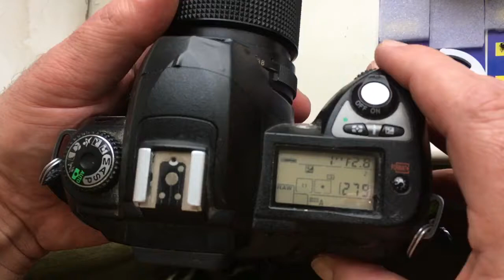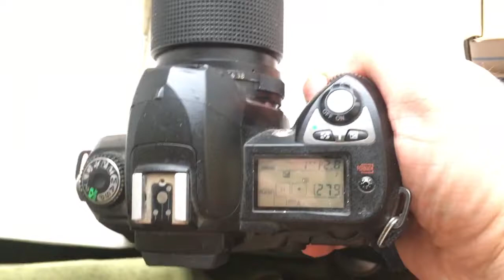For Jia. Part 2.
3 pcs nikon dandelion. All default: 45/2,8.